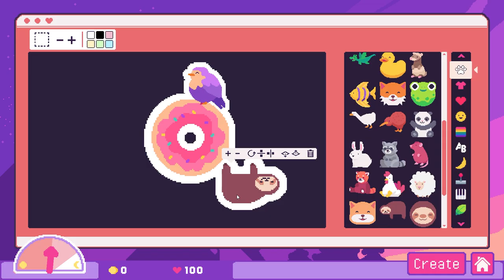Sticky Business [PC] Debut Trailer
Sticky Business is a small business simulation game all about making stickers and creating memorable experiences for customers!

Sticky Business will launch on PC (Steam) in Summer 2023.